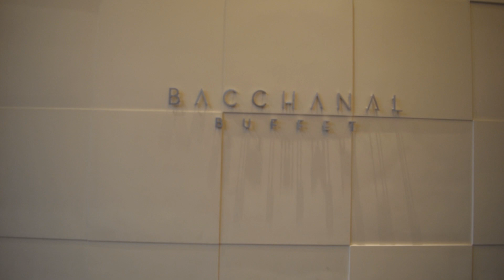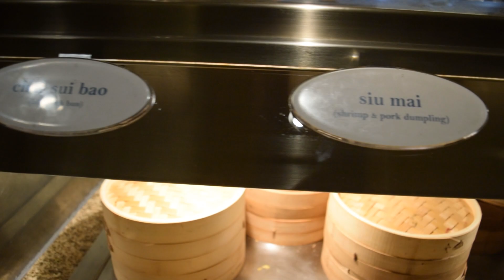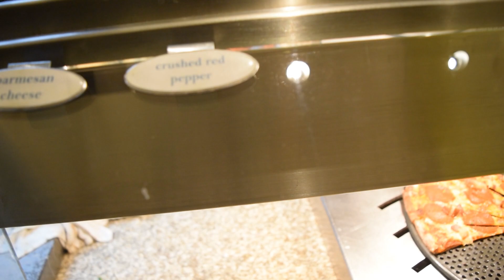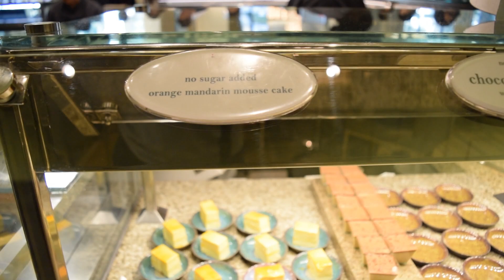Bacchanal Buffet - Caesar's Palace: Las Vegas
Visited the Bacchanal Buffet at Caesar's Palace for lunch. Check out what they had to offer. The buffet is a bit on the pricey end but it was well worth the spend.

Check out the official website for the Bacchanal Buffet at Caesar's Palace below: